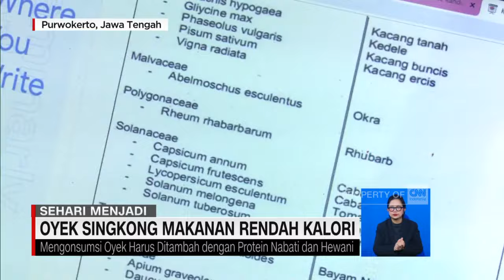Sehari Menjadi Pembuat Oyek Singkong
Robbi Sofwan Amin bersama dengan photo jurnalis Dwi Ari, akan mengajak kita jalan jalan ke Kebumen, Jawa Tengah untuk melihat proses pembuatan oyek. Oyek merupakan makanan tradisional pengganti nasi, yang terbuat dari singkong, oyek memiliki kelebihan rendah kalori serta sangat cocok bagi penderita diabetes. seperti apa proses produksi oyek berikut liputannya.